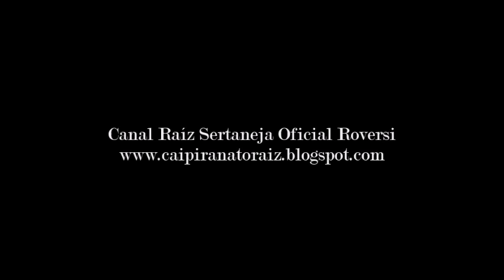Papagaio & Periquito - Despertar no Sertão - Cururu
LP - Papagaio & Periquito - 1.979 - Decisão de Amor - (LPC-320)